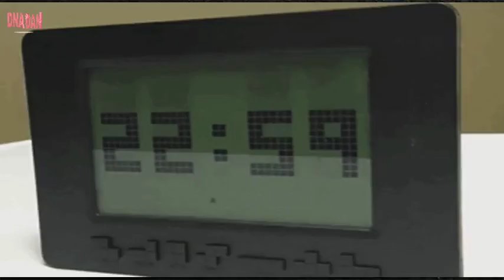Science and technology - series video No.55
9 Science and technology short video collection...
1. Tetris creative table
2. I want to know what this deformation is for.
3. High-tech automatic page turning machine
4. Wow!
5. The picture that the scientist first captured the laser flying in the air
6. This design is good, no longer worry about the socket is not enough in the future.
7. The magical Ems room, who can tell what is going on?
8. No longer have to worry about being slammed by the other side.
9. Now that technology is getting more and more powerful, robots are riding their own bicycles.